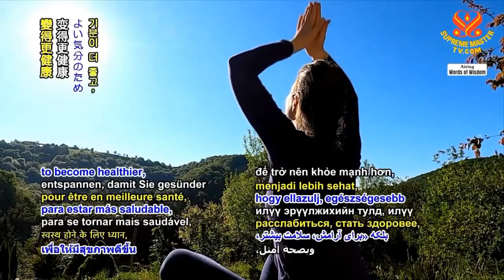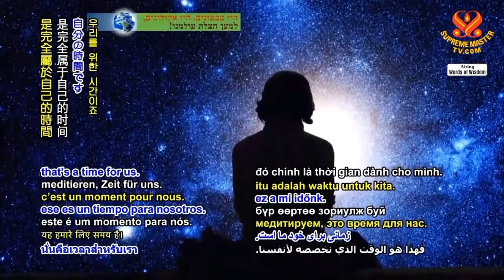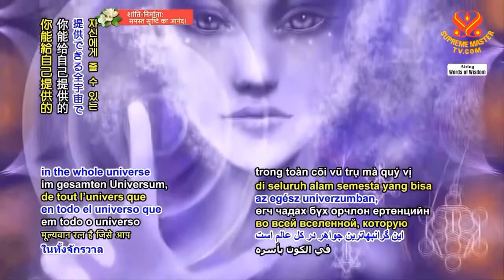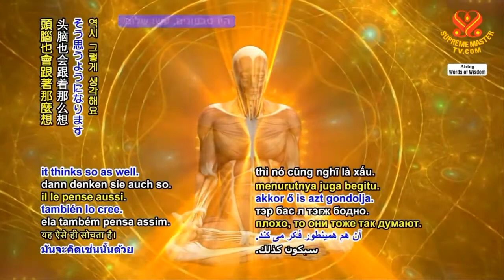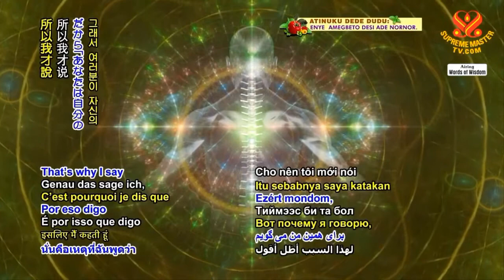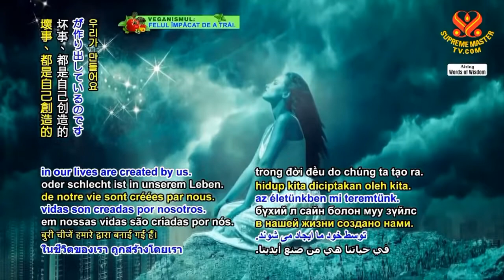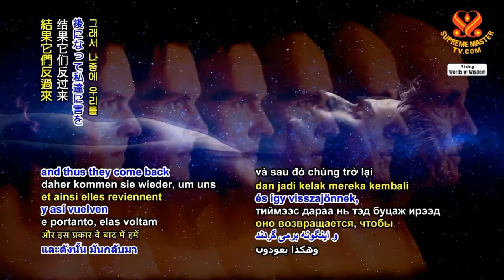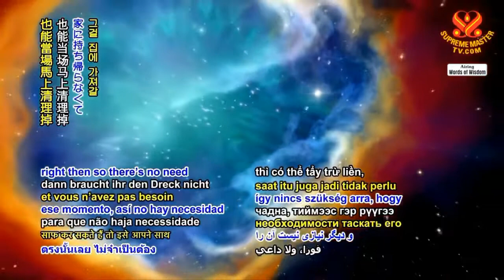GIA TRÌ CHO CHÍNH MÌNH BẰNG THIỀN ĐỊNH - THANH HẢI VÔ THƯỢNG SƯ